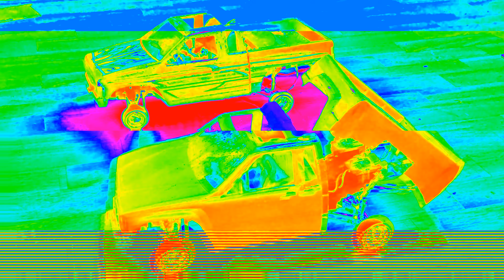minitruck RC in action